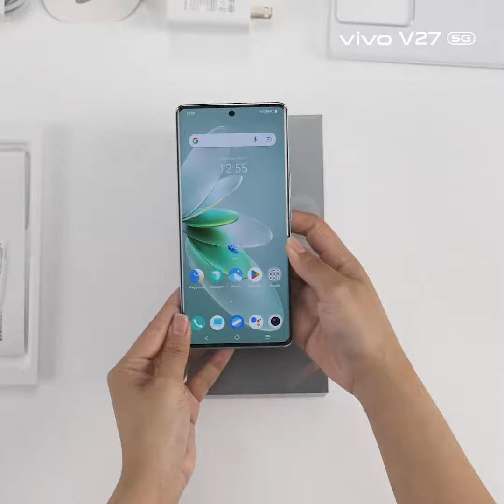Vivo V27 Unboxing video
smartphone